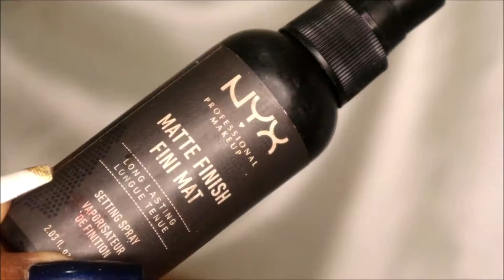Smokey green inspired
Finding me by Eveningland
For this look I did different shades of green!

Products:
Eyes;
Mehron cream palette
Crown brush palette
The masquerade by Juvia's place
Morphe natural palette
Face:
Moisturizer: Simple
NYX setting spray
Primer: Porefessional by Benefit cosmI DO NOT OWN RIGHTS TO MUSIC.

For this look I detics
Foundation: Can't stop won't stop
Concealer: Can't stop, won't stop
Translucent powder by Laura Mercier
Face powder: Mac (shade NW 43)
Contour: Ben Nye dark cocoa
Highlight: The masquerade by Juvias place
Lips
Liner:  NK auto liner
Lipstick: NYX Lingerie
NYX Buttergloss